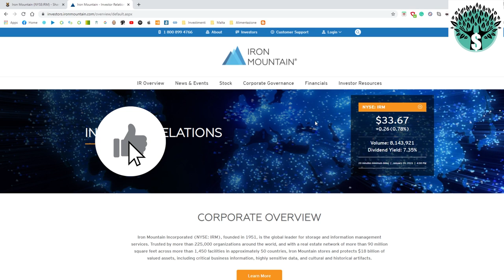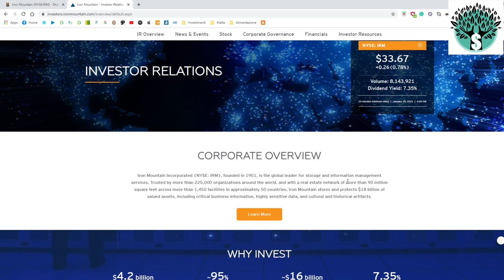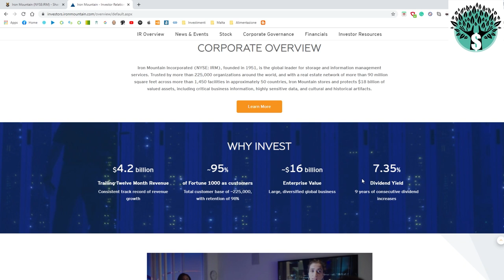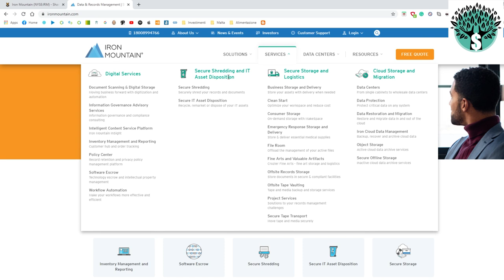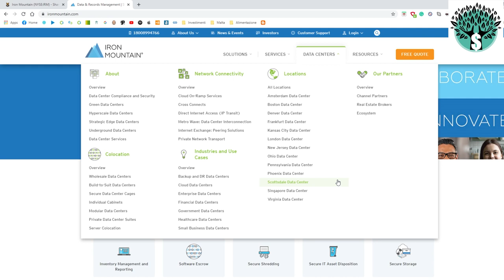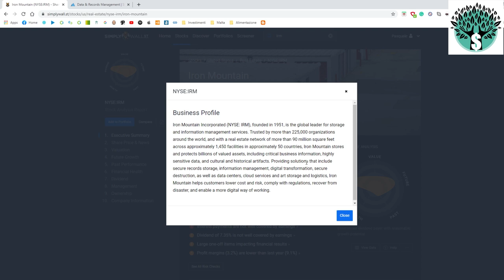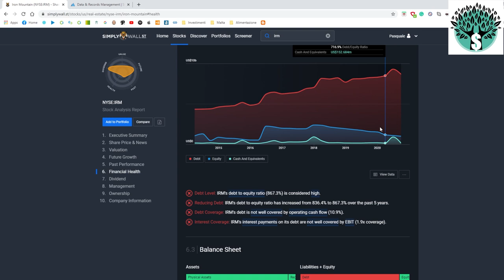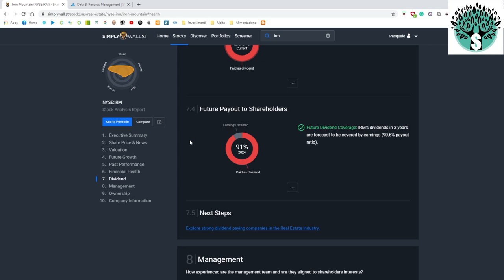IRON MOUNTAIN | Tutto quello che devi sapere - perchè ci ho INVESTITO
Tutto quello che devi sapere su IRON MOUNTAIN, un analisi completa di Iron Mountain azienda di servizi di gestione di informazione aziendali fondata nel 1951.
I suoi servizi di gestione dei record , distruzione delle informazioni e backup e ripristino dei dati sono forniti a oltre 220.000 clienti.
Nel 2020 oltre il 95% delle aziende Fortune 1000 utilizza i servizi di Iron Mountain per archiviare e gestire le proprie informazioni
Iron Mountain è un componente dell'indice S&P 500